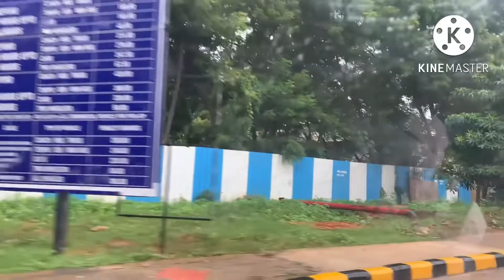Trichy 🇮🇳To Kuala Lumpur 🇲🇾( 4.8.2022 ) Malindo Air Lines / திருச்சி டு கோலாலம்பூர்